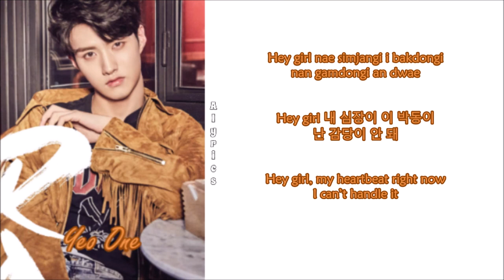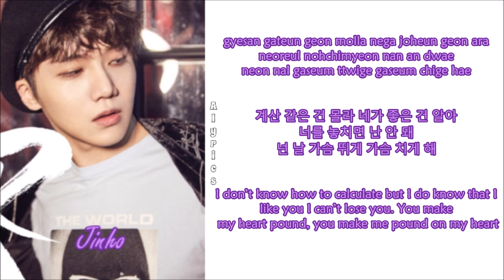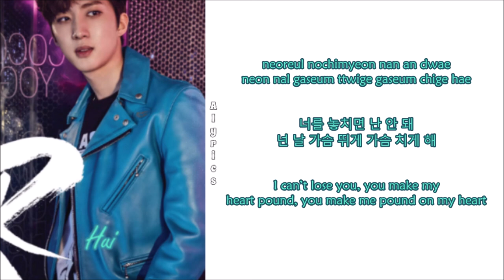PENTAGON - Gorilla (Rom-Han-Eng Lyrics) Color & Picture Coded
Credits to
Korean: music.naver
Rom: jacobryan
Eng: pop!gasa